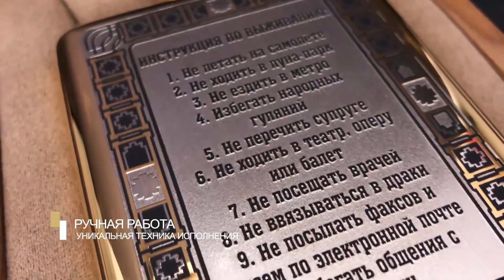Фляжка подарочная для алкоголя «Трактат о похмелье. Руководство по выживанию»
Друзья, представляем вам уникальное изделие - фляжка подарочная для алкоголя «Трактат о похмелье. Руководство по выживанию»🤗
Уверены, что многим из вас найдется кому подарить этот чудесный презент 😉

Фляжка изготовлена вручную. Для изготовления традиционно применялись сплавы латуни, никеля, золотое напыление 999,9 пробы. Искусная гравировка со смыслом не оставит равнодушным обладателя такого подарка.

Фляжка поставляется в кейсе из натурального дерева с металлическими ставками из латуни и никеля, гравировка с изображением веселых зайца 🐰 и ёжика 🦔, внутри обита белоснежным бархатом.

💰Стоимость 30000 ₽

❗Нанесение персональной гравировки БЕСПЛАТНО

💳Оплата: Наличными, безналичными, переводом.
🚚Доставка: СДЭК, Почта России. Бесплатно от 50 000р.

🏢Наш адрес: г. Москва, Электролитный пр., 3Бс6
🕒Время работы: Понедельник - пятница с 09:00 до 18:00